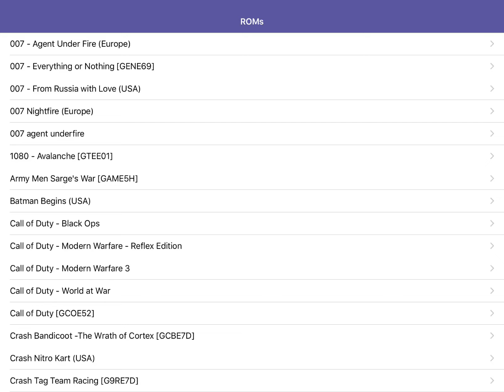GC4iOS- Experimental Funtime #6 (Mario Golf TT) iPad Pro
Overclock 25. Cached Interpreter.